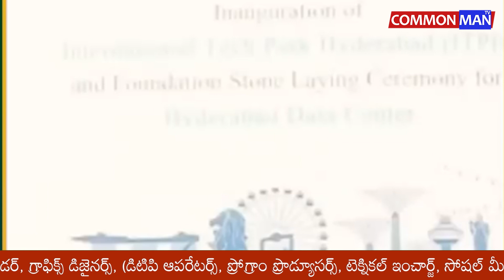hyderabad India's own version of Singapore!